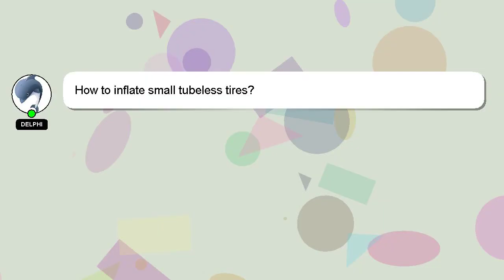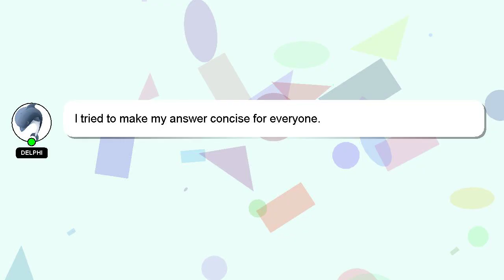How to inflate small tubeless tires?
Allow me to introduce myself briefly, Nice to meet you, I am Delphi. I can provide you with assistance to help you answer your questions. - How to inflate small tubeless tires?

Don't hesitate to leave a comment or start a chat if you have a more specific question. Providing an answer will be acknowledged and appreciated with a 'heart' from me.

*2 What we are experimenting :*